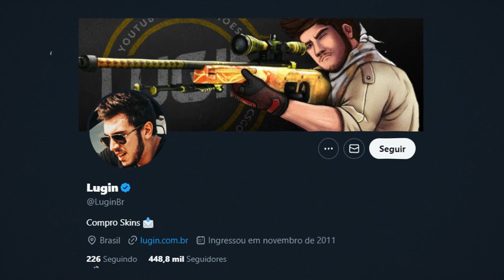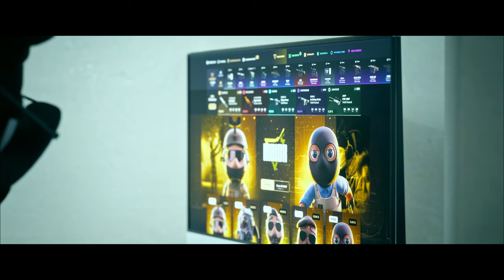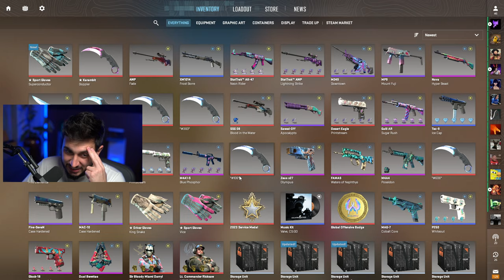Comprei A Melhor Luva do CS2?